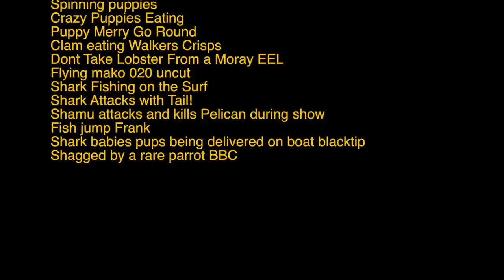MAN AND BEAST - Part 16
Song: Here Today Gone Tomorrow by Dhruva Aliman - Video Clips from the following, IN ORDER